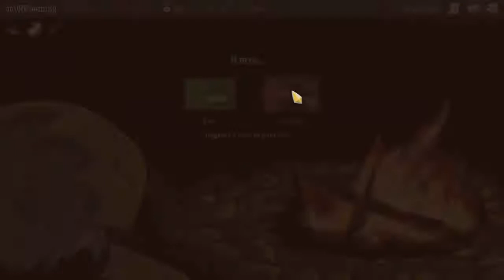Slay the Spire - Let's Play: Episode 46 [CRASH!]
Welcome to my run at Slay the Spire. This is a beautiful extremely fun game that is easy to play but hard to master. Made by Mega Crit.